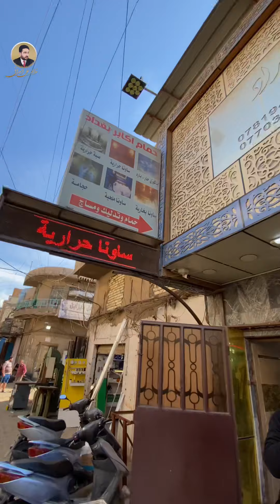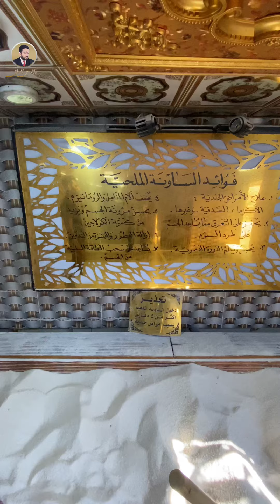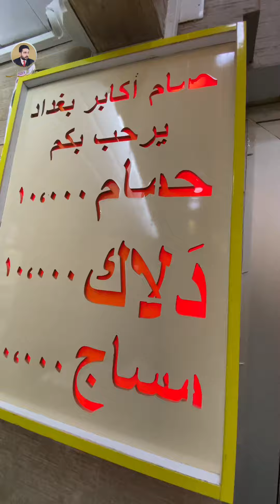جربت ادفن روحي بالملح بحمام الاكابر ارقى واقدم حمام في بغداد _الكفاح شارع الهادي